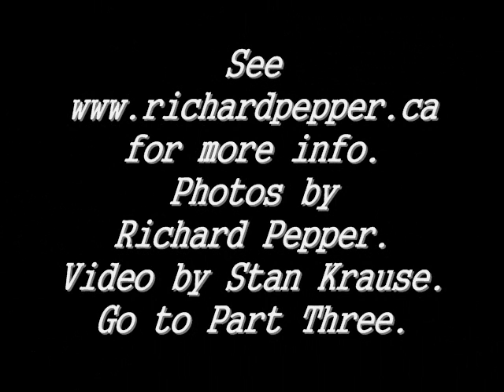Israel Trip Feb. 6 - 13, 2000 #2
Mum, Geri and I travelled with Insight Tours well cared for by our tour guide, Sheila and driver, Asher.

This section contains Akko, Nazareth and our ride on the Sea of Galilee
Added: February 10, 2008